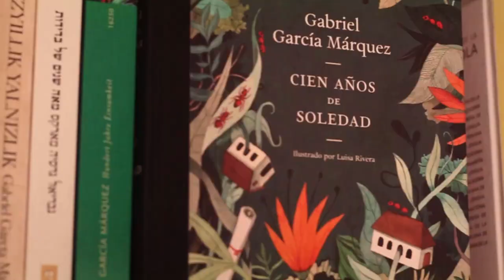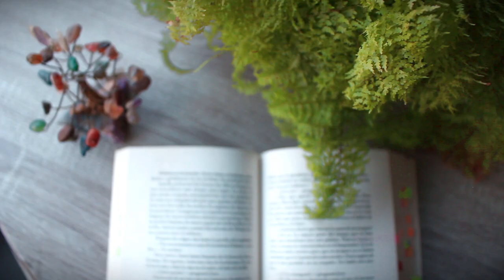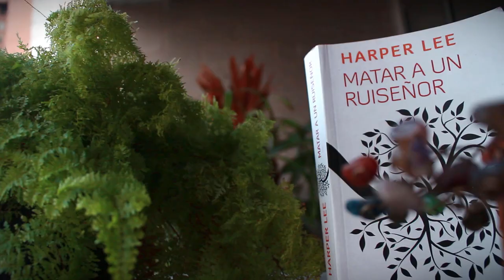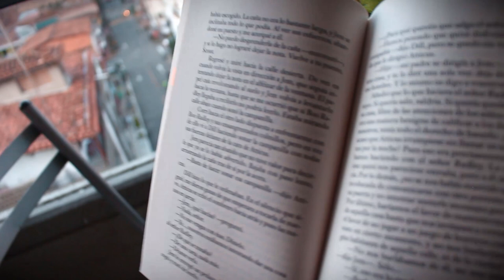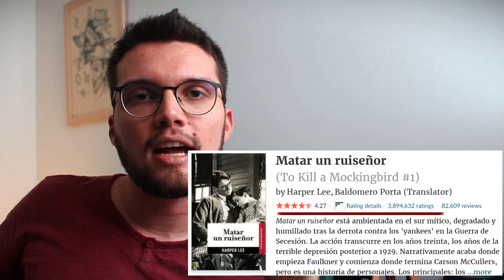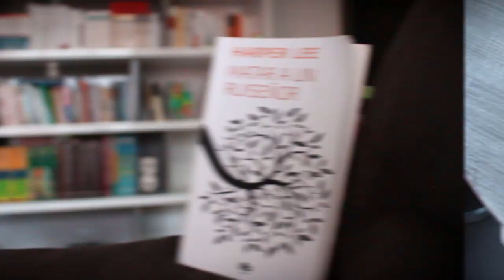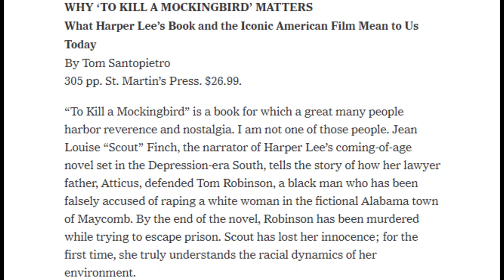Matar a un ruiseñor de Harper Lee: ¡Este clásico que te confrontará!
► Reseña de Matar un ruiseñor de Harper Lee, un clásico de la literatura norteamericana con más de 40 millones de copias vendidas que me dejó muchas preguntas

⏳ Índice de tiempo:
- 00:00 Introducción.
- 01:08 Resumen Matar a un ruiseñor.
- 04:20 Análisis literario.
- 06:38 Opinión.

► RESEÑA MATAR A UN RUISEÑOR ◄

• RESUMEN: Matar a un ruiseñor (To kill a mockingbird) es la novela de Harper Lee que tiene como centro el juicio contra Tom Robinson, acusado de violación, a quien defiende el memorable abogado Atticus Finch, muy recordado por la película Matar a un ruiseñor dirigida por Robert Mulligan en 1962.

La historia, que es narrada por Scout Finch, nos lleva por una serie de aventuras de ella y su hermano Jem Finch y su amigo Dill, quienes van descubriendo de a poco un sistema social segregativo, discriminativo y prejuicioso.

Matar a un ruiseñor, cuya precuela Ve y pon un centinela lanzada en 2015, es una lectura fácil, todo un clásico de la literatura norteamericana y un ejemplo claro de las llamadas Bildungsroman, o novelas de aprendizaje.